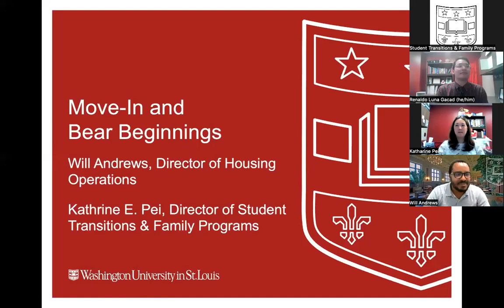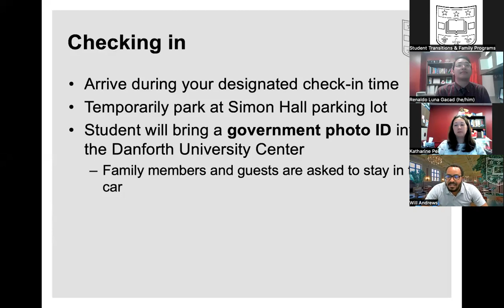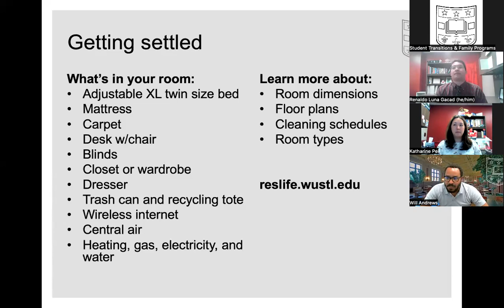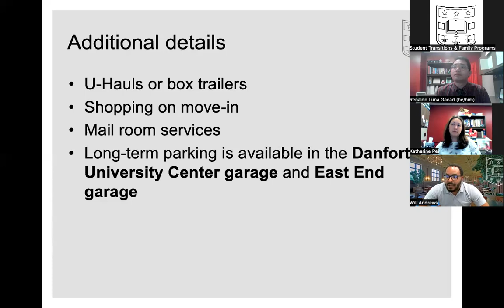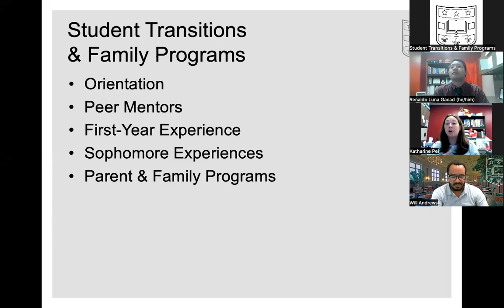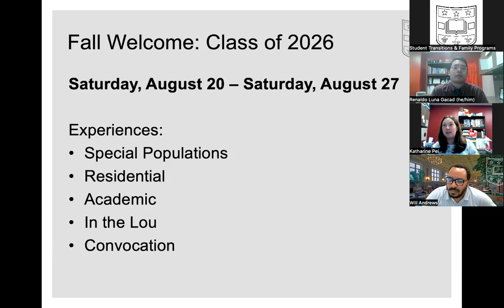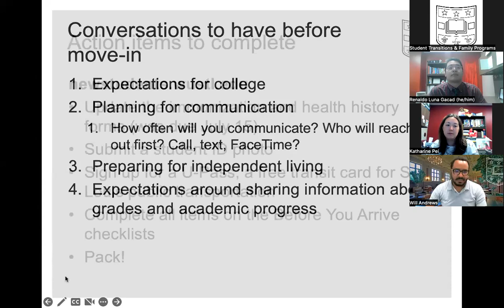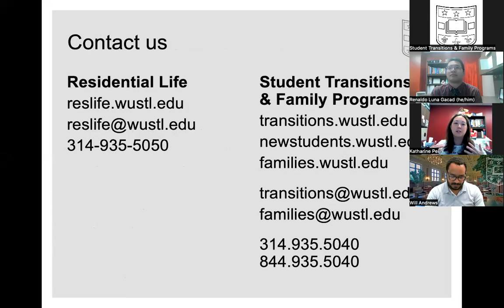A Conversation About Move-In Day and Bear Beginnings: Fall Welcome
As students gear up for the Fall 2022 semester, we want to provide students and families the opportunity to learn more about Move-In Day and Bear Beginnings: Fall Welcome. Katharine Pei, Director of Student Transitions & Family Programs, and Will Andrews, Associate Director for Residential Life and Director of Housing Operations, join us to discuss what students and families need to know leading up to Move-In Day, Bear Beginnings: Fall Welcome, and Parent & Family Orientation.